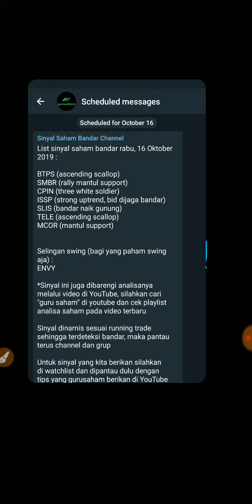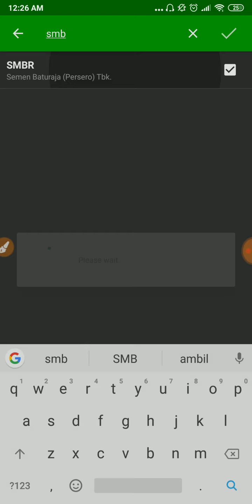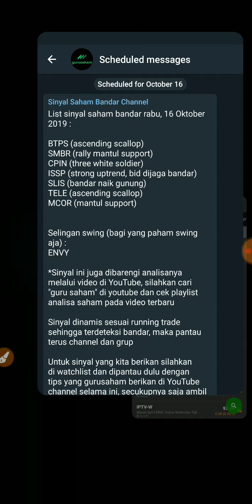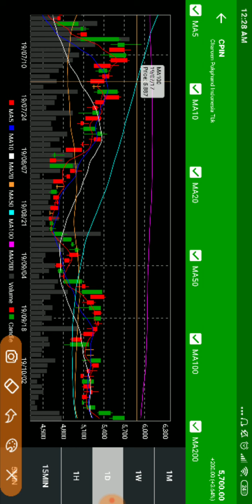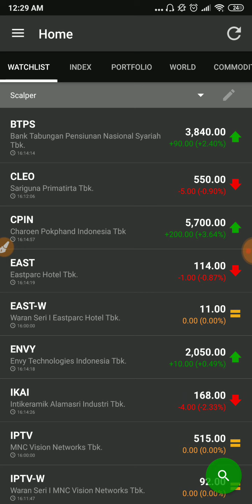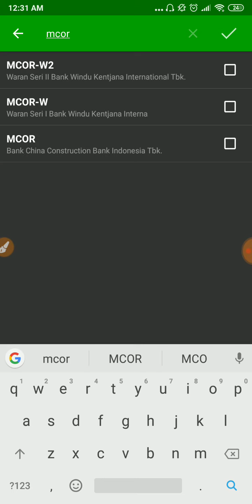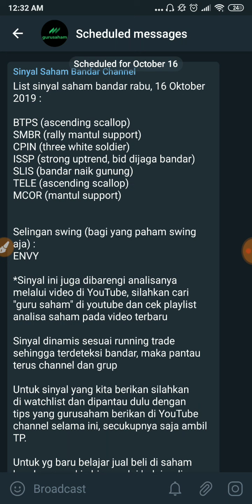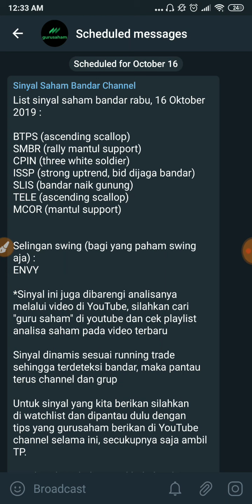Analisa Sinyal Saham Gorengan Bandar, Rabu 16 Okt 2019 | TELE Uji Resist 1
KARENA INI GRATIS, MAKA... tolong share video ini kepada teman-teman kalian, bantu Guru Saham karena video ini GRATIS.

Jika teman-teman sekalian mau membantu Guru Saham, maka Guru Saham akan semakin semangat dalam membuat konten baru dan tidak terhenti sampai disini saja.